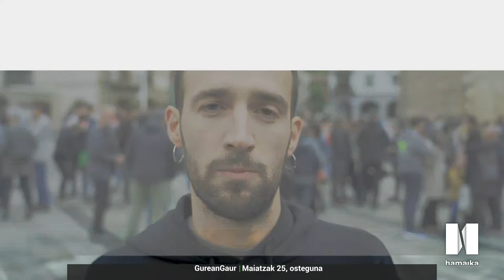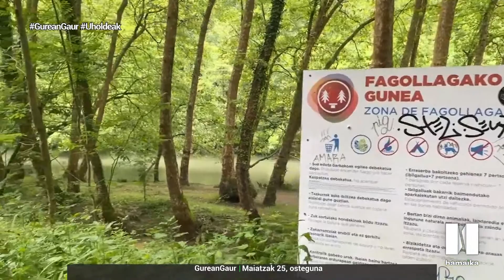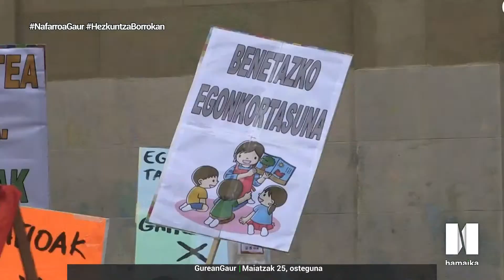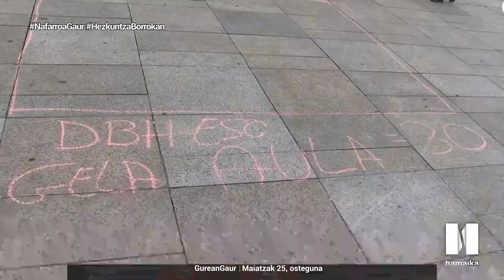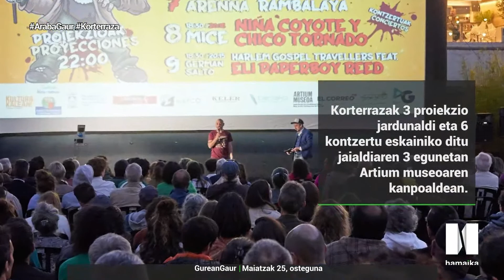ARRATSALDEAN GAUR ALBISTEGIA